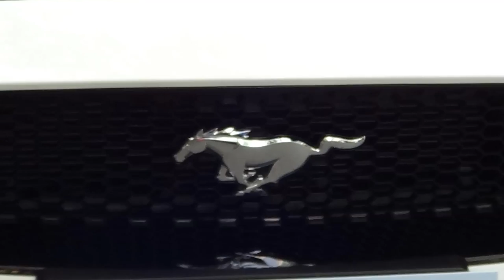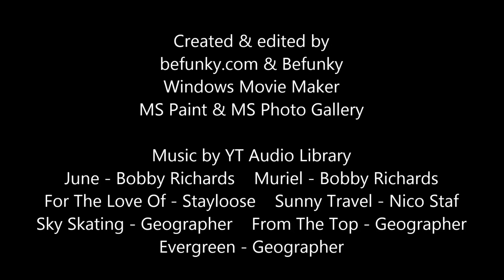Super Cars in Manila Philippines 2021 | Exotic cars at 4th Ave. BGC & Car Day Sunday At Forbes Town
During the Valentine's Day, I was car spotted in Bonifacio Global City. The first car spotting of 2021, the Car Day Sunday at Forbes Town Road and Seven/NEO 4th Ave. in Bonifacio High Street. There's more super cars here including, McLaren 720S, Ferrari 488 Pista, Ferrari 812 Superfast, Lamborghini Urus SUV, Porsche 911 and more sports cars.

More videos on end screens and channel's videos:

Super Cars in Manila Philippines AutoCamp Pasig City
youtu.be/husdcUxBCcA

2020 Car Day Sunday at Forbes Town & 3rd Sports Cars For A Cause 2020
youtu.be/wH7FibBXGPk

Super Cars in Quezon City at TON Cars & Tuned In Style
youtu.be/RpgcnhnT0Yo

Best of 2020: Super Car Spotting in Philippines
youtu.be/6Ks9eCGpRhY

Super Cars in AutoCamp & RDY Premium Auto Group
youtu.be/eRS_j2g6_00

2019 Cars & Coffee Philippines Car Day Sunday at Forbes Town
youtu.be/xRdp6GA4w7o

13th Manila Auto Salon & 25th Sport Truck Show 2019 Highlights
youtu.be/H02KWkRfFgg

2019 Manila International Auto Show (MIAS)
youtu.be/KN58lsKx1x8

Windows Movie Maker
MS Paint & MS Photo Gallery